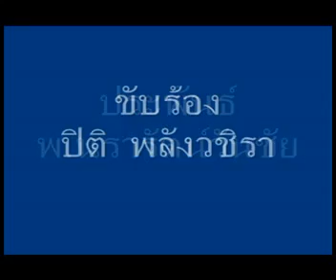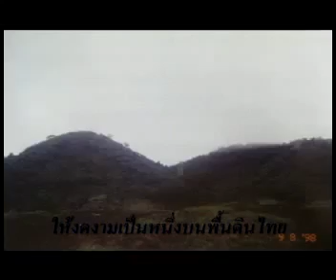มหาวิทยาลัยแม่ฟ้าหลวง เราจะไม่มีวันลืม รศ ดร วันชัย ศิริชนะ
รับปรึกษาปัญหาผิวพรรณทุกชนิด,คลินิกชะลอวัย,รักษาโรคสะเก็ดเงิน
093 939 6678 ID Line  piti2497